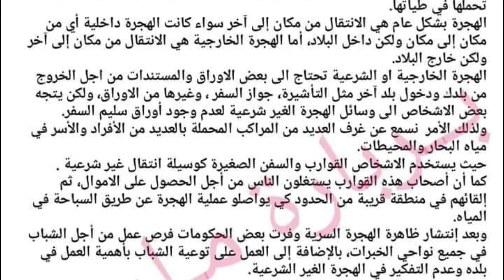تعبير عن الهجرة الغير شرعية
⨀ شكرا لكم على الدعم ... بكم نستمر 🙏🏻

⨀ عددنا اليوم ( 31,100 مشترك ) 😍 .